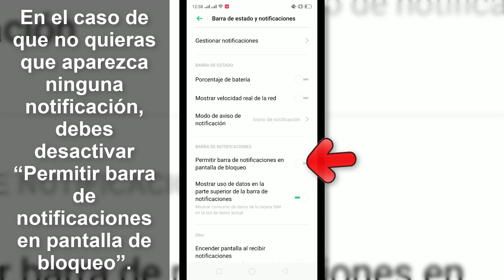Cómo ocultar o activar notificaciones Realme X2, Realme X2 Pro o Realme 5 Pro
Videotutorial de Solvetic para activar o desactivar las notificaciones en la pantalla o barra de notificaciones de Realme X2, Realme X2 Pro o Realme 5 Pro🔻 ⭐TUTORIAL COMPLETO